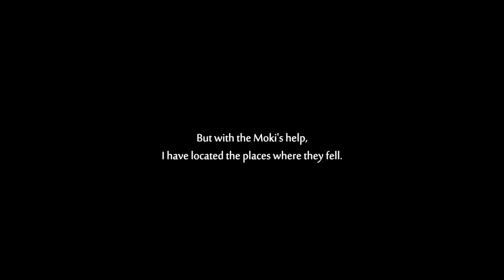Farewell, Little One | Ori and the Will of the Wisps | Let's Play | Part 4 | VOD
Embark on a new journey in a vast, exotic world where you’ll encounter towering enemies and challenging puzzles on your quest to unravel Ori’s destiny.
Ori and the Will of the Wisps Playlist 👇🏻 OTHER GAME PLAYTHROUGHS 👇🏻

🤔 NEW HERE? 🤔